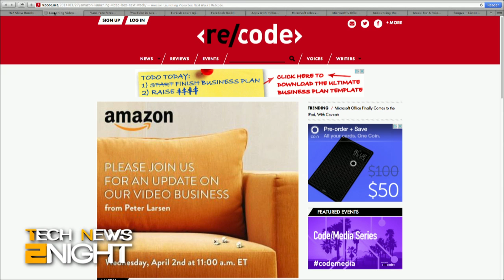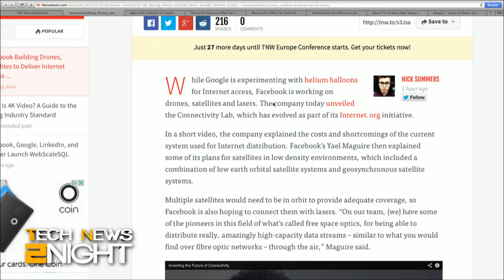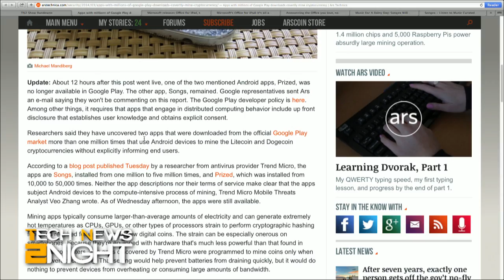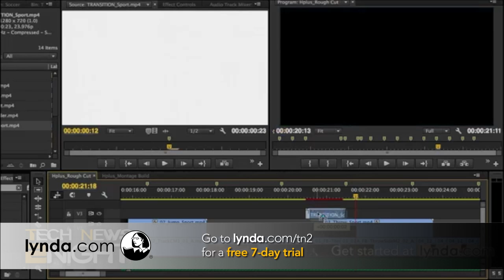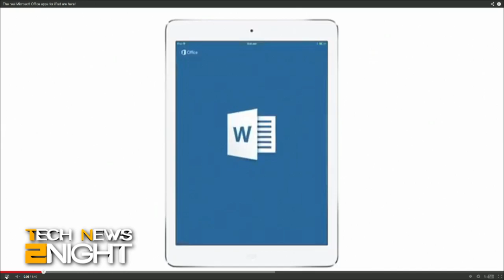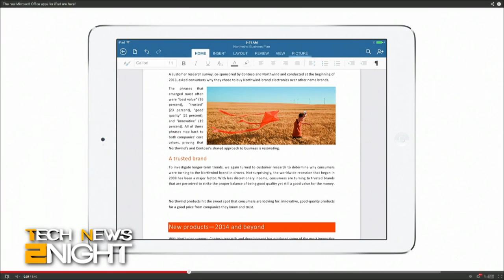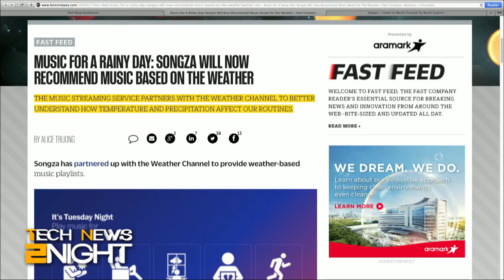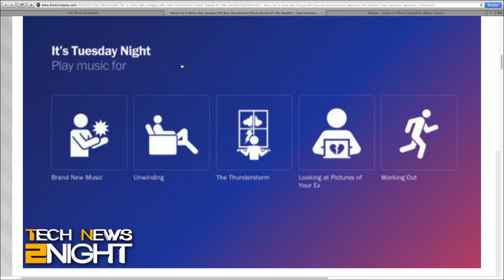Tech News Tonight 53: Microsoft Office for All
Microsoft showed off Office for iPad and Android, Amazon's set-top box might be around the corner, Turkey blocks YouTube from its citizens, Facebook works to beam Internet to remote places, and Android apps that mine Bitcoins behind the scenes.